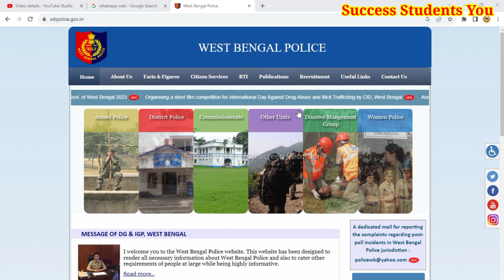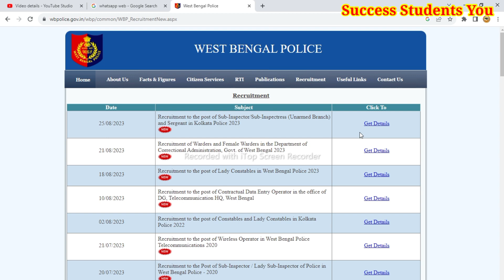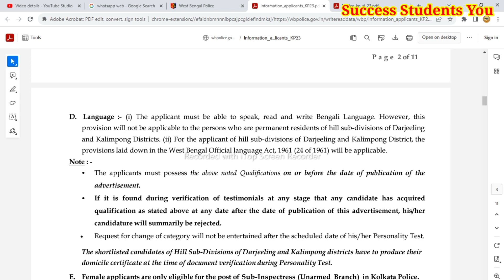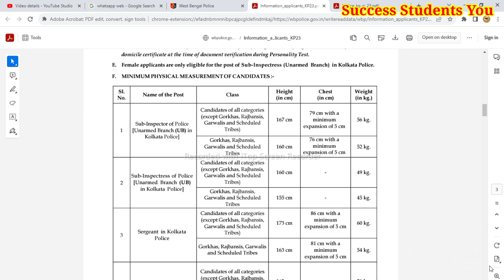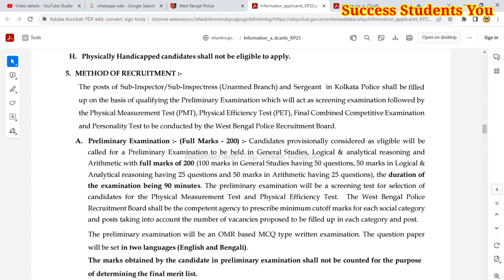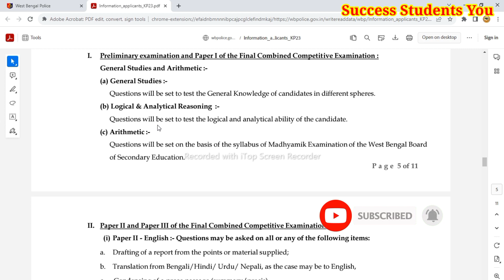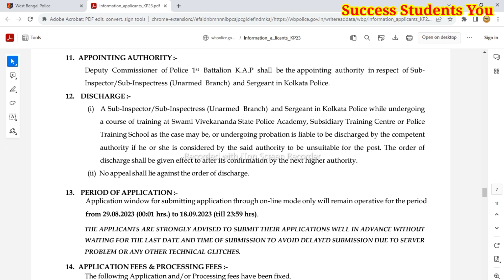WBP new vacancy 2023 l kp si new vacancy 2023 l west bengal police new recruitment 2023 l KP SI new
WBP New Vacancy 2023 l west bengal police new vacancy 2023 l wbp constable new recruirtment 2023

wbp
west bengal police
job
west bengal constable new vacancy 2023
wbp excise contable new vacancy 2023
wbp constable update
kolkata police
wbpsc food si form fill up
kp preliminary cut of 2023
kp constable cut off 2023

জুন মাসে ১০ টি সরকারি চাকরির ফরম ফিলাপ Govt job June month 2023  karmasangsthan paper l new job june

কর্মসংস্থান পেপার এসপ্তাহের
 karmasangsthan paper l today karmasangsthan paper l west bengal job l কর্মসংস্থান পেপার এসপ্তাহের

wb job vacancy 2023
west bengal job channel
karmasangsthan
karmasangsthan job newspaper

karmasangsthan this week,karmakshetra paper today,this week karmasangsthan paper,কর্মক্ষেত্র,railway job,wbpsc job,wbp,west Bengal police,Kolkata police job vacancy

karmasangsthan
কর্মসংস্থান
today karmasangsthan paper
কর্মসংস্থান পেপার
karmasangsthan paper
kormosonthan paper today
karmasangsthan today
kormosangsthan
wb job
wb vacancy
wb job channel
31st december karmasangsthan paper
wb clerk
wb group d
wb psc job
kolkata job